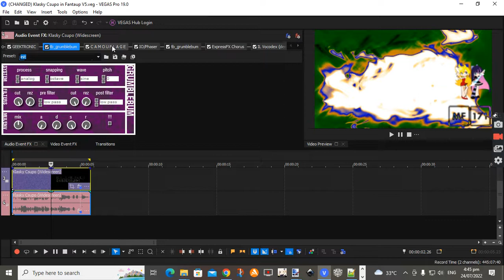How to make Fantaup V5 (CHANGED)